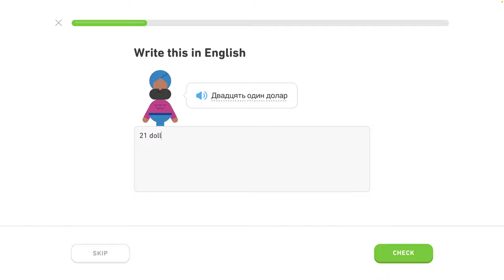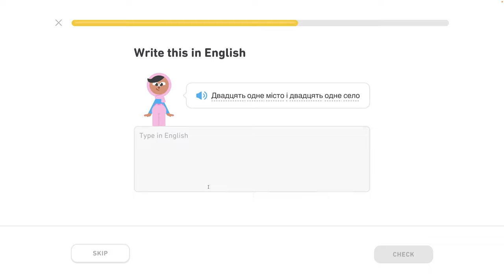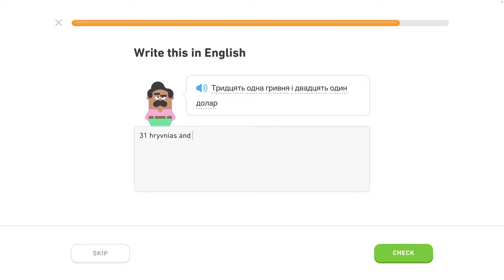🇺🇦 Čísla 2 - level 4/6 - lekcia 0/7 - Ukrajinsky s Yetim